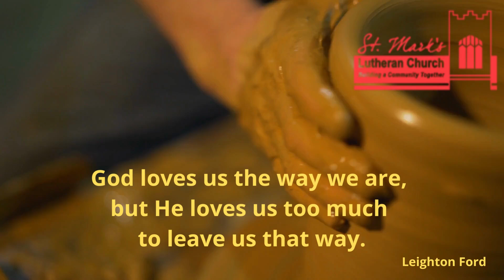Ponder this . . .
Thought for the day from St. Mark's Lutheran Church